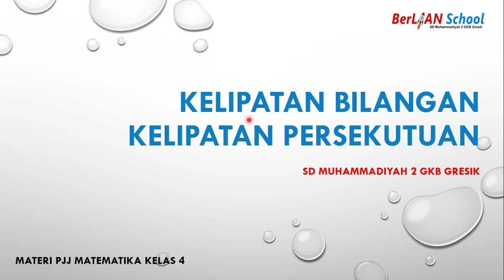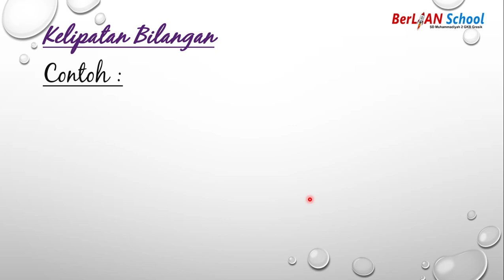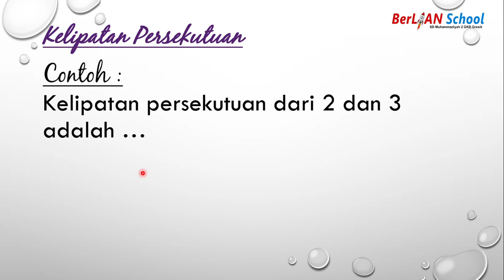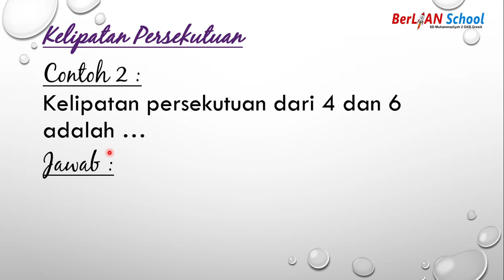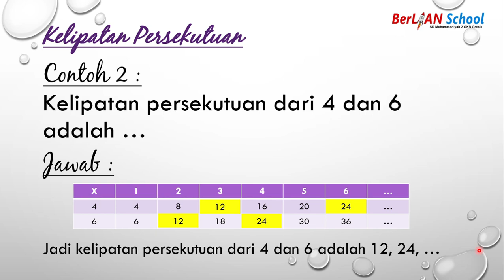Cara Cepat Mencari Kelipatan Bilangan & Kelipatan Persekutuan - Matematika Kls 4 SD | BerLIAN School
Assalamualaikum anak-anak, mari kita simak penjelasan dari ustad Ahmad Nasafi S.Pd pada pembelajaran Matematika Kelas 4
Materi : Cara Cepat Mencari Kelipatan Bilangan & Kelipatan Persekutuan